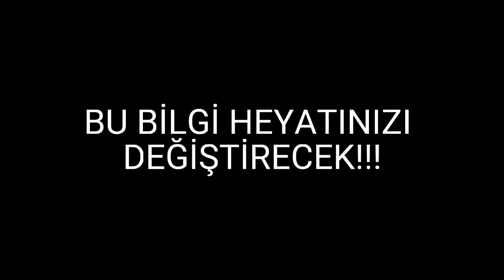Direktor öldü! - Deyerli qatıx sakinleri - Minecraft bölüm 2